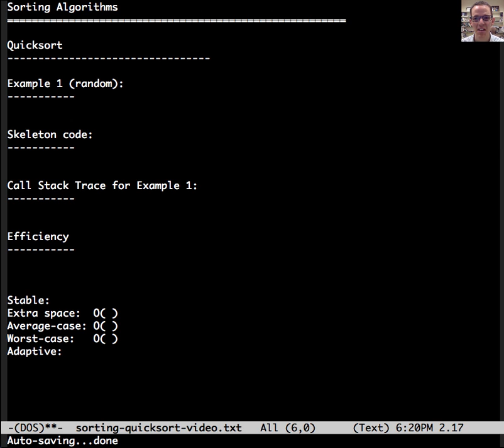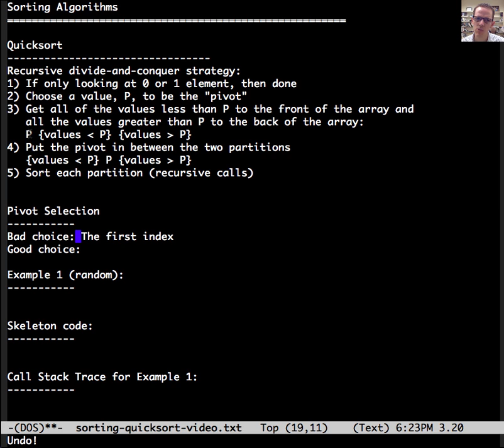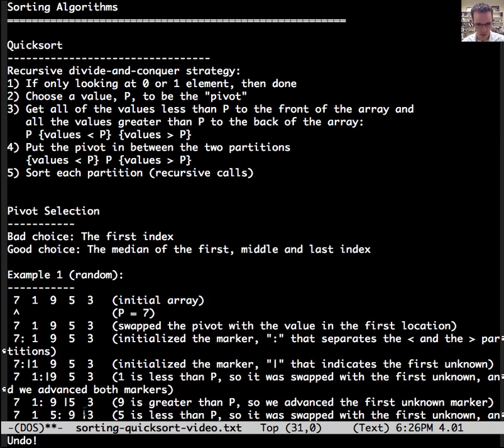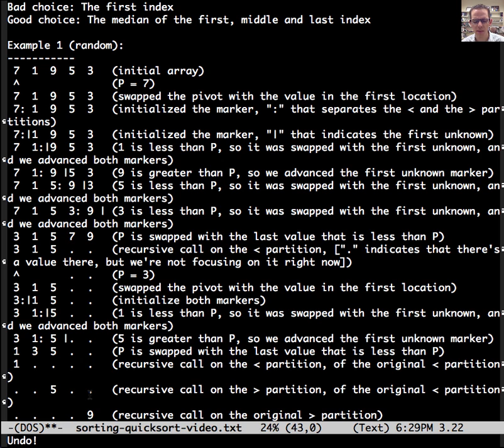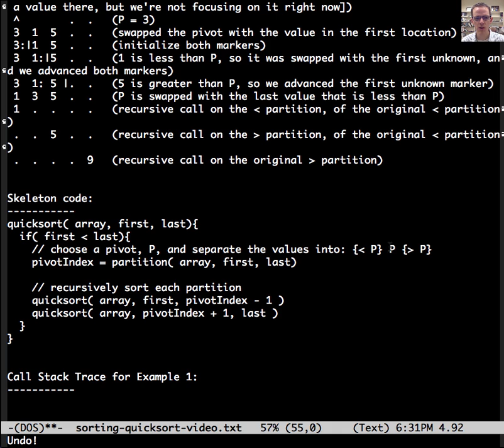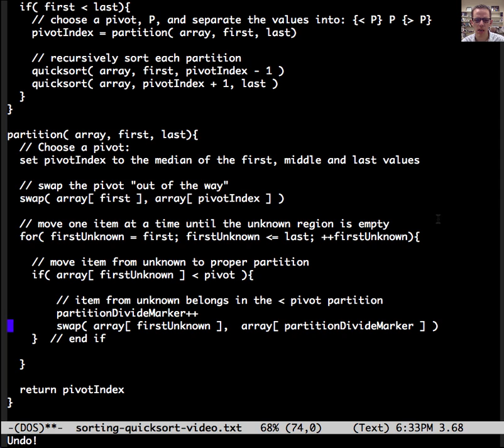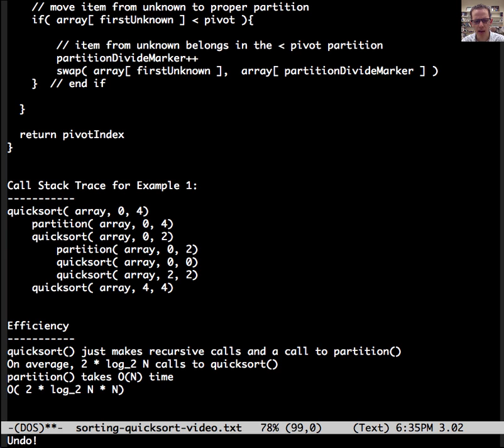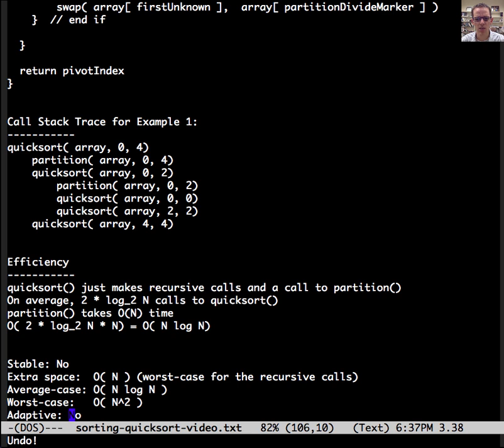Sorting: Quicksort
MTSU CSCI 3110